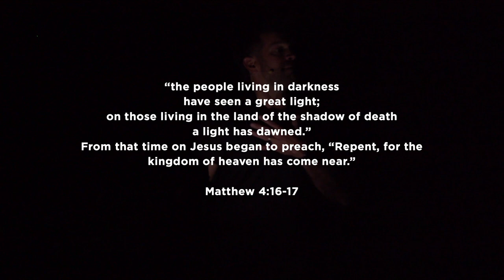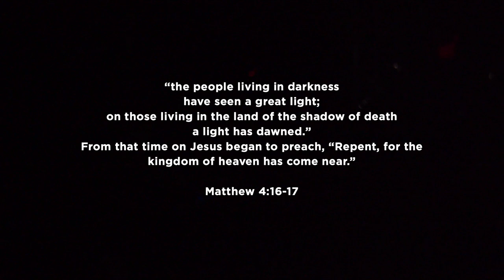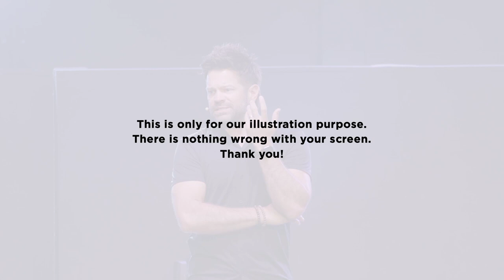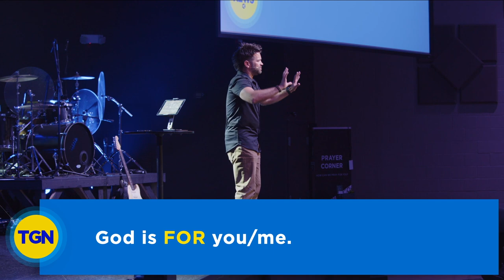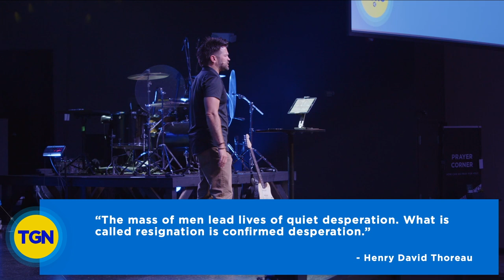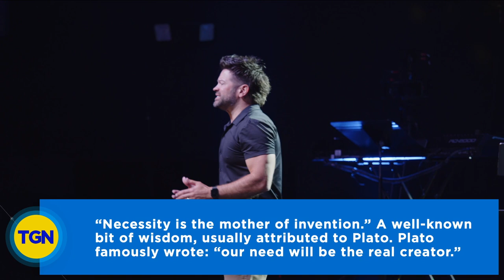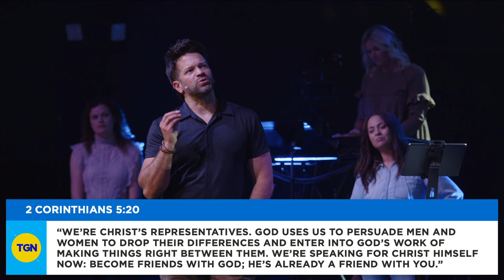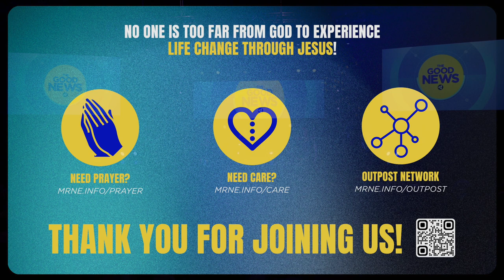The Good News We Don't Share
This message was originally given at Mercy Road Northeast in Indianapolis, Indiana.

Is there anything in your life that you're still doing out of fear? Take a moment to reflect and ask yourself if it's time to dream it up again. It's worth the risk.

0:02 Becoming the Light in a World of Darkness
7:48 The Necessity and Relevance of Good News in Modern Life
14:41 Transforming Lives Through Spiritual Guidance and Purpose Workshops
20:40 The Necessity of Creativity in Spreading the Gospel
25:26 Contrasting Youth Camps and Adult Church Experiences
30:11 Wrestling and Faith: An Innovative Approach to Evangelism
34:05 The Importance of Sharing Faith and Building Relationships

Daron Earlewine is on a mission to help others understand their unique design and to inspire them to make a significant impact in this world.

Summary:
Daron Earlewine delves into the transformative power of light over darkness, referencing Jesus' teachings and the necessity of spreading the Gospel. Highlighting personal stories from jail and high school, Daron emphasizes the importance of innovation and imagination in sharing faith. He contrasts this with traditional methods that often fail to engage adults. Earlewine challenges listeners to reintegrate into darker environments to rediscover the urgency of the Gospel. Through stories of individuals like Rich Abbott and his wrestling ministry, Daron underscores the importance of making the Gospel essential and impactful in every life.

Key Takeaways:
⚡️The Urgency of the Gospel: The necessity of spreading the message of Jesus, especially in a world filled with desperate lives.
⚡️Innovative Evangelism: The need for new and creative methods to reach people for Christ, particularly outside conventional church settings.
⚡️Engagement with Darkness: Importance of reintegrating into environments that might be considered dark or challenging to offer hope and light.
⚡️Personal Testimony as a Tool: Leveraging one's story and personal transformation as a compelling means to witness to others.
The Essential Nature of Community: Building intentional relationships and community, especially with those who may not yet know Christ.

Quotes:
* "The people living in darkness have seen a great light. On those living in the land of the shadow of death, a light has dawned."
* "We are a commissioned community... we have a mission from God to be the salt and the light of the world."
* "Necessity is the mother of invention. When something is necessary, you will become full of imagination and creativity to innovate and create to meet that need."
* "How necessary is the good news for your life and the lives that your life impacts?"
* "God is for you in your life, he's not against you. God is near you, not far away. And this God has created you on purpose and for a purpose."